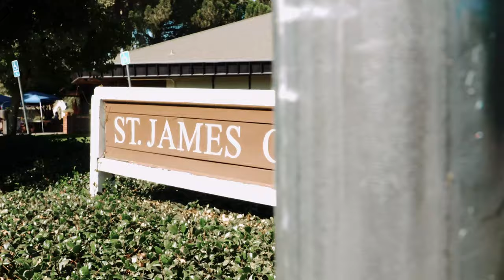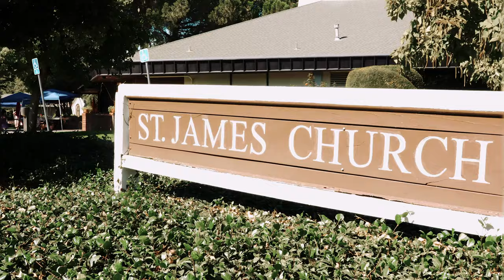Jaslene's Quinceanera (Full Doc Film)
directed by anthony manzanilla @perseverance.fam

Directed By A.Manzanilla (Perseverance F.A.M.)